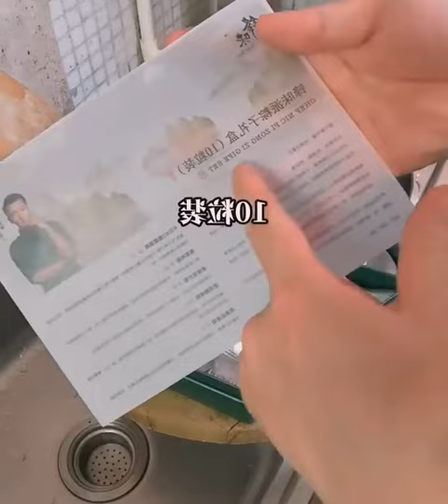Fengwei Pie Zongzi 10pcs, various flavors, there is always one you like